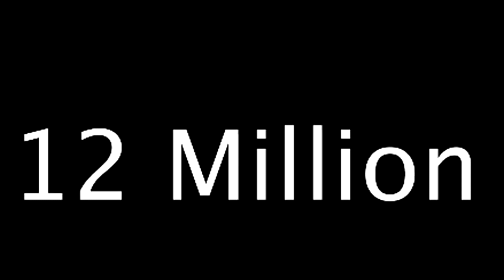Koliko su Orlovi zaradili od pobede nad Portugalom - Portugal Srbija 1-2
Portugal Srbija 1-2
portugal srbija gol mitrovic
svetsko prvenstvo u fudbalu portugal srbija 1-2
Portugal Srbija 1-2 14/11/2021
svetsko prvenstvo katar 2022